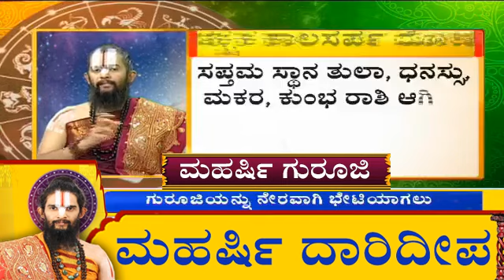ಮದುವೆ ಮುರಿದು ಬೀಳೋದನ್ನು ತಪ್ಪಿಸೋದು ಹೇಗೆ?How To Overcome Marriage Breakup Problems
Contact Maharashi Guruji- 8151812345, 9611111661,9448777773
Bharatiya Sampradaya Shastra(R)
4th cross ,Sampige Road,
Malleswaram,Bengaluru.